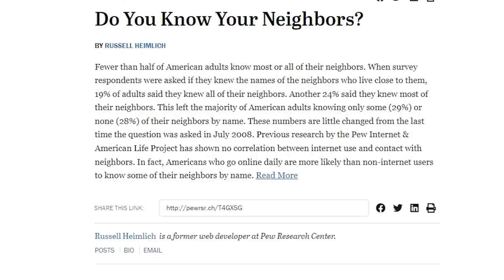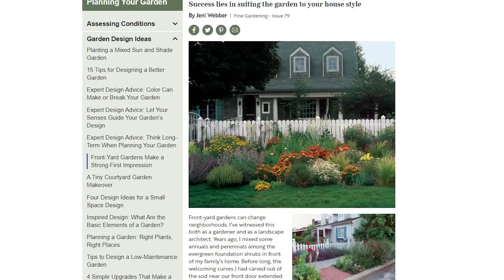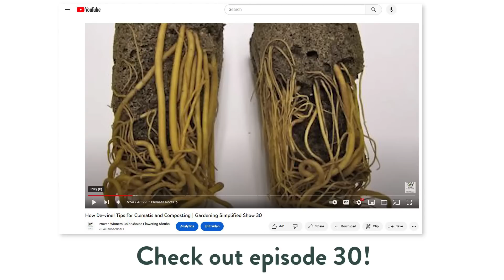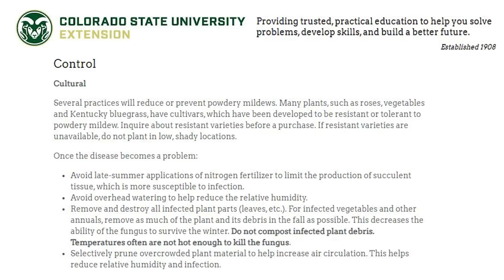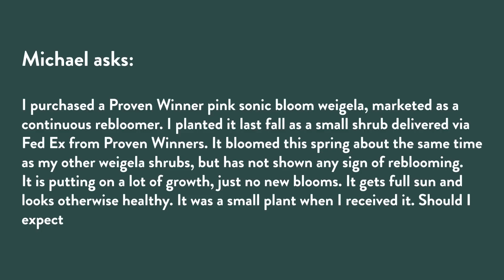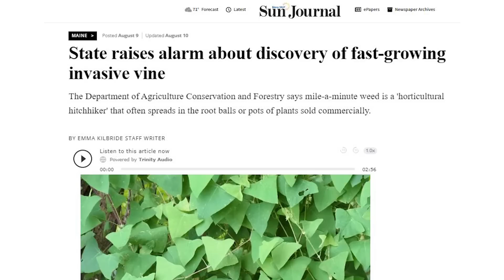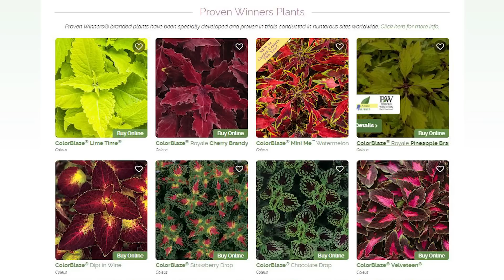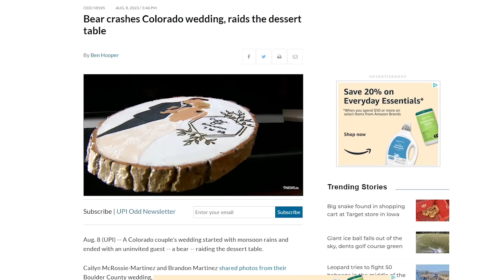Building Better Relationships With Your Neighbors Through Plants and Preventing Powdery Mildew | 50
Do you know your neighbors? If not, plants can change that! Plant something that sparks conversation and make connections within your community. Plus, dealing with powdery mildew, cleaning pruners, another bear story, and a special surprise guest! Featured plant: Sweet Summer Love clematis.

Have a question you want to be answered? Send them our way! Stacey and Rick will answer them on the show. Leave your questions in the comments
00:00 Introduction
10:37 Sweet Summer Love clematis - Plant on Trial
21:08 Questions Answered
31:31 Branching News